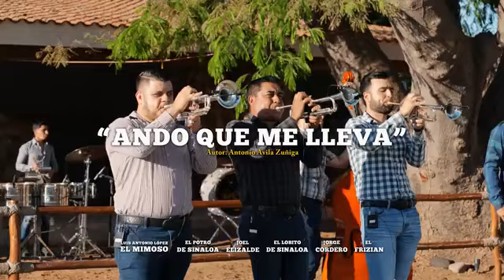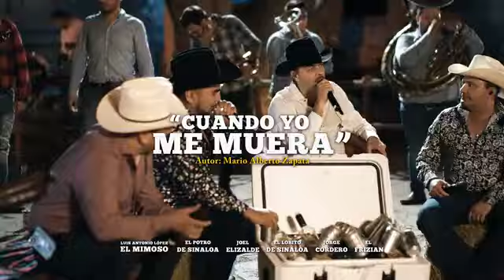20 de agosto de 2024